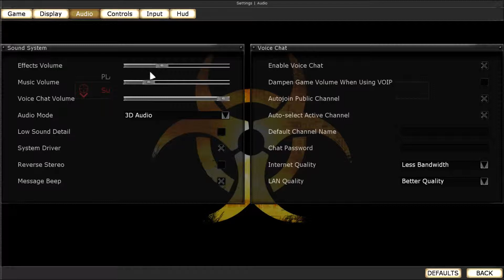Killing Floor Metal As F*$K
Thank You guys for everything without you i would be no where so here is a random special thanks video.